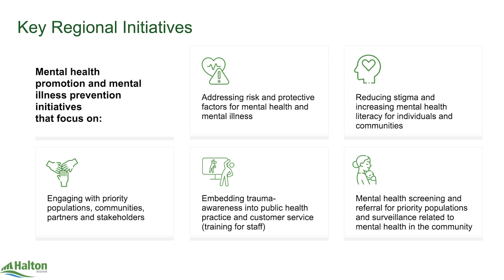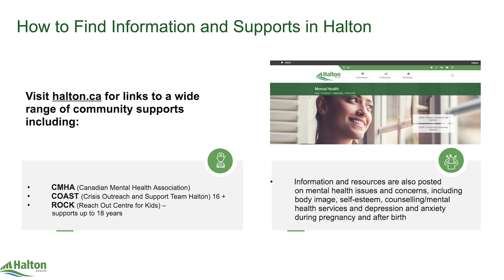Healthy Minds. Healthy Lives - Ep13, Clip1 - Mental health supports provided by Halton Region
On this episode Host Nadirah Nazeer chats with guest Tom Adams, Town & Regional Councillor, Oakville. Title: Mental health supports provided by Halton Region.